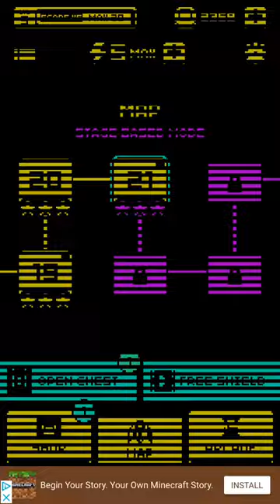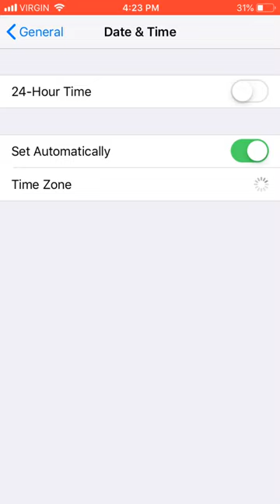Tomb Of The Mask UNLIMITED Coins/Shield Glitch!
Today ill be showing you a Tomb Of The Mask unlimited coins/shield glitch! Enjoy! Btw, there's no audio for some reason but its pretty self explanatory